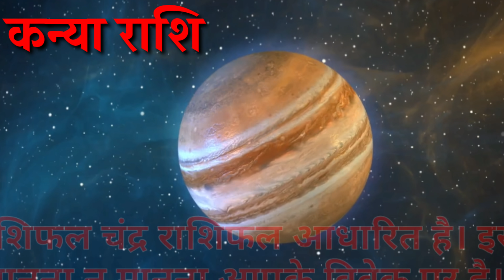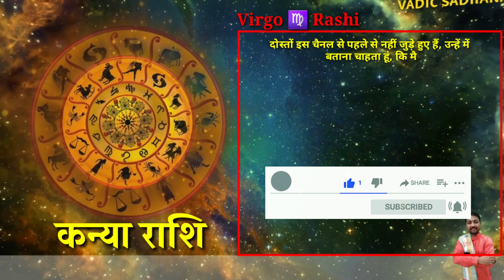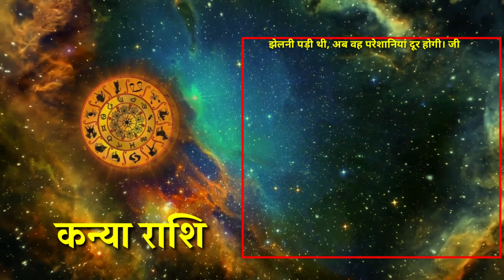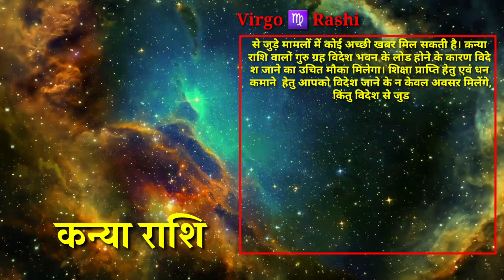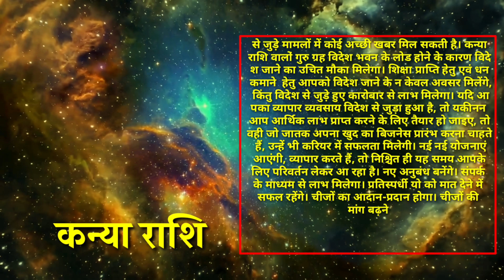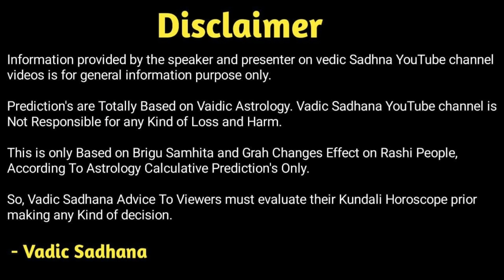Kanya Rashi | Virgo Rashi | 20 June To 14 September | Jupiter Retrograde 2021 | Vakri Guru June 2021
Hello Everyone,

In this Video Guruji Astrologer Pradip Maheta gives you a brief knowledge about Jupiter Retrograde (Guru Retrograde - Jupiter Retrograde Capricorn Rashi) on 20 June 2021.

Jupiter Transit 20 June to 14 September into Capricorn Rashi Parivartan Effect on Virgo Rashi people. According to Astrology and Pradip Maheta Evaluation, Virgo Rashi People will definitely achieve their Career Goal, Business, Education, new job, salary increment, Higher Education in Foreign Countries, Love Life, Marriage Life, Love Relation total Perfect Prediction in Hindi of Virgo Rashi People What is the Actual Effect from this Jupiter Retrograde

Jupiter Transit 20 June to 14 September tak Guru ka vakri prabhav Kanya Rashi ke jatako ke upar kaisa prabhav dalega. nayi job, salary increment, job me tarakki, videsh jana, Videsh Yog, Prem Vivah, Love Life, Vivah Prastaav, Vaivahik Jivan, Business yaha tak aapki naukari vyavsaay ya business me kisi prakar ki samsya chal rahi hai ya fir kisi adhikaari ya kisi or se vivaad ki sthiti chal rahi hai. Court case se juda mamla ho, ya fir share bazzar se mamla par ho, chale dhan, paise se juda mamla ho, ya fir aap apni ecchit jagah sthan parivartan karna chahte ho. to upar di gayi sabhi baton ko saral hindi me Guru Rashi parivartan ke Karan jo bhi kuch Aapki rashi yaani Kanya rashi par padega vah jankaari (vaidic astrology) Jyotish Shashtra ke Anushar Duniya ke sabse shreshtha Astrologer Pradip maheta Aapko is video ke madhyam se batane ja rahe hai Guru Ka Gochar Kanya Rashi ( Virgo Rashi Sign ) ke liye kaisa rahega